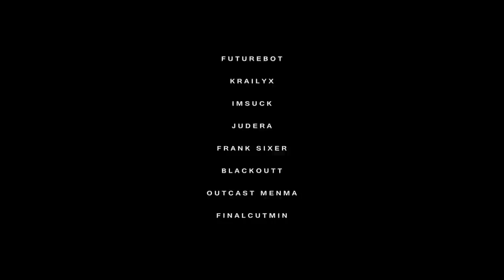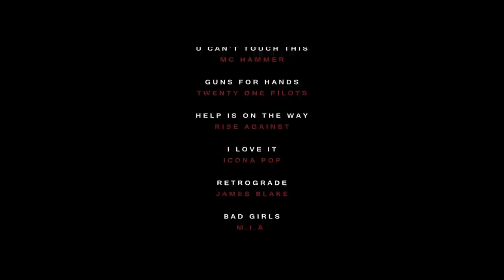HMV Hell 4 (Halo 4 Machinima)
Filmed, edited, and produced by Clint "Clazzem" Rea
Follow him on twitter @clintwrea

Directed by Ocean Powell, Clazzem, and imSuck.

Additional filming and editing by Bryan "imSuck" Smith, Josh "Futurebot" Elliott, and Ocean Powell

Cody "blackouTT" Sarhan was unintentionally left out of the Ideas and Concepts portion of the credits, as well as the song "Bad Blood" by Bastille in the Soundtrack section.

Created in Halo 4

HMV Hell (Halo Music Video Hell) is a music video montage created using the video game series "Halo". The series was initially inspired by the "AMV Hell" anime series, but has over time become a style unto itself. HMV Hell was originally created by imSuck with the help of the Machinima group "HollywoodHalo" and friends. The term "HMV" has become synonymous with Halo music video Machinima in the Halo community since the release of the original created by imSuck in 2006. Fans have even made spin-off Machinima movies in the style of HMV Hell. The original series continues to be contributed to by imSuck over the years.